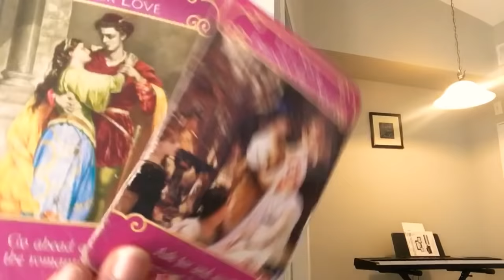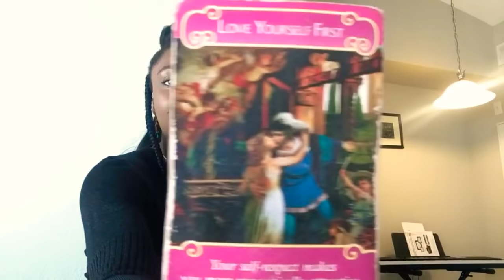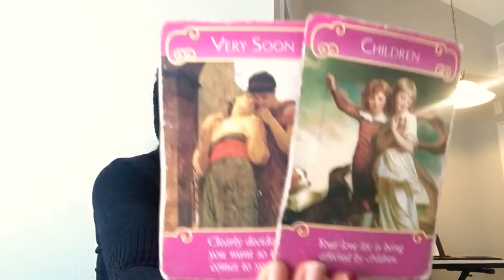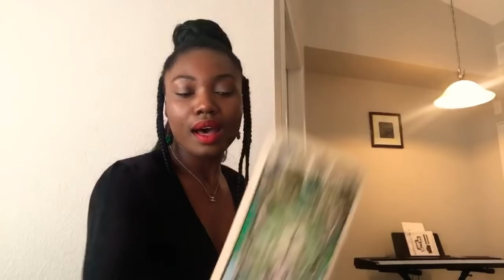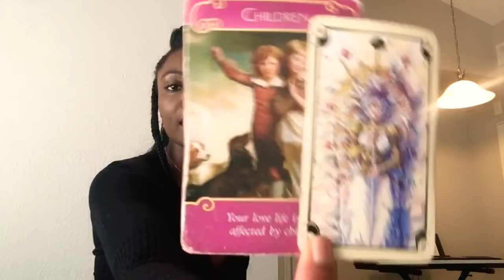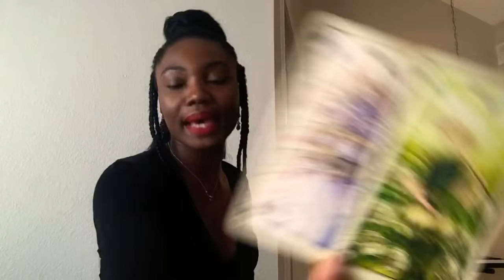Vierge BONUS JUIN: “Holà! Vas y doucement” (Suite sur Vimeo)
Une question -réponse par écrit en 2 paragraphes  = $10

Appel téléphonique whatsap pour une consultation approfondi :

30 minutes - $30
40 minutes - $40
1 heure  - $100

Je vous répondrai après vérification du paiement